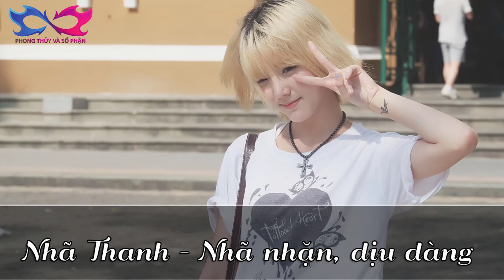Tử Vi Phong Thủy - Tử Vi theo tên dành cho những người tên Nhã Thanh